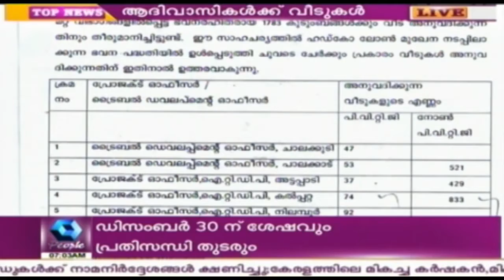HUDCO To Construct 3000 Houses For Adivasis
Adivasi welfare board will  construct 3000 more houses for Adivasis in Kerala through HUDCO. This is a major step towards declaring Palakkad and Wayanad as districts without homeless people.